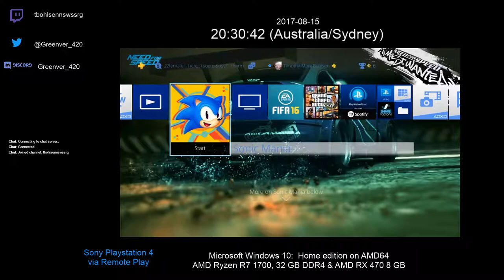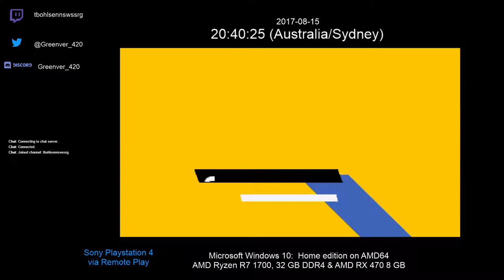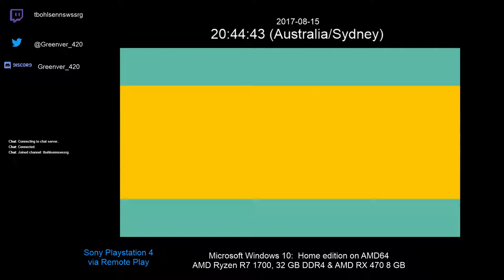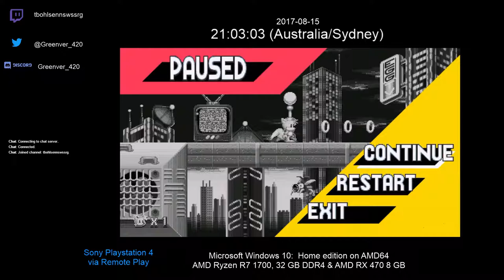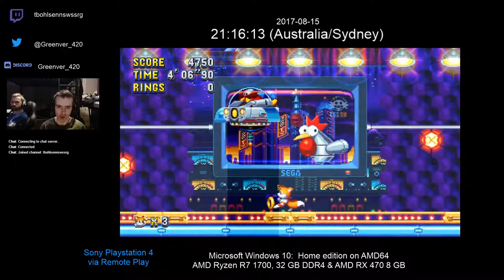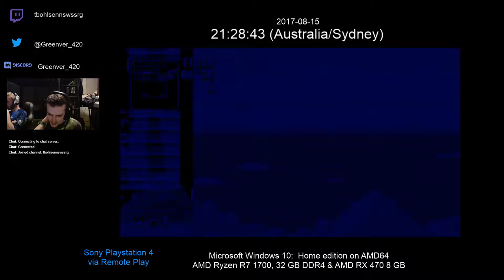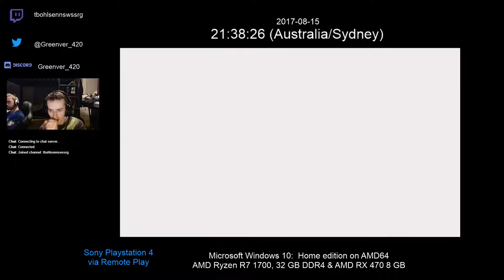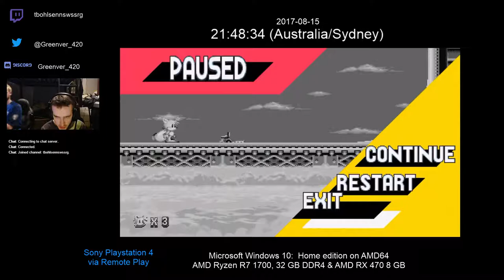Sonic Mania Twitch stream, partial tails playthrough [rage]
Contains coarse language.

This is recorded on PC via PS4 remote play.